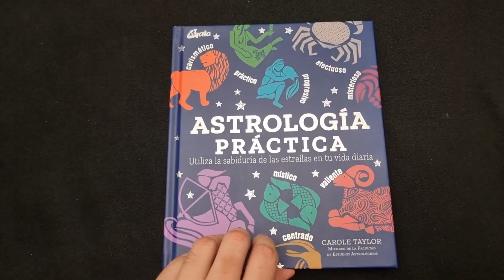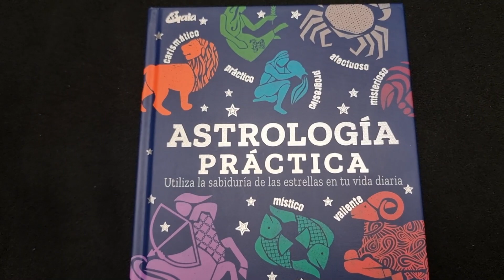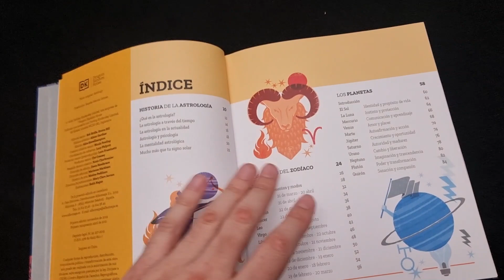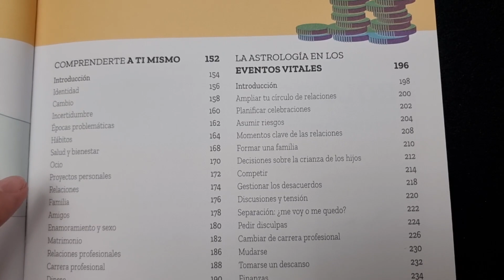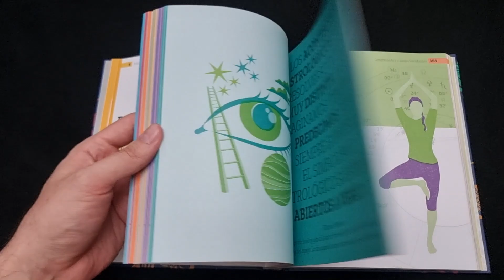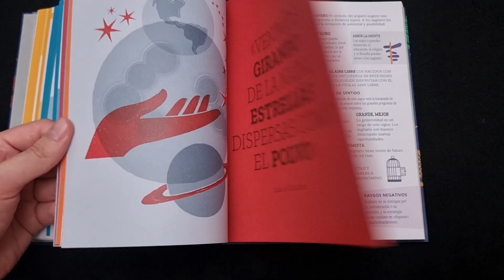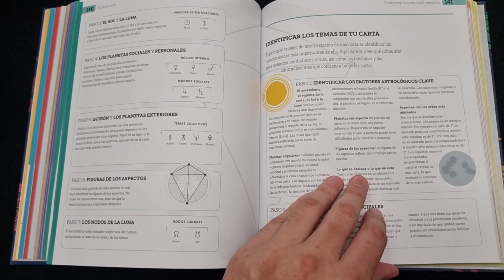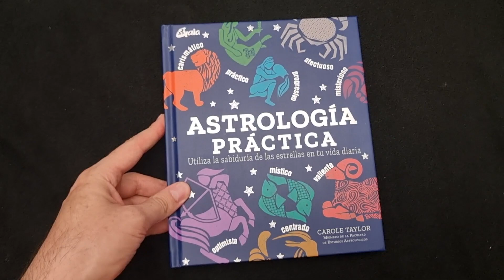LA BIBLIOTECA ESOTÉRICA | ASTROLOGIA PRÁCTICA - CAROLE TAYLOR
En esta sección del programa les presentamos un libro con un análisis detallado de su estructura, contenido, presentación y recomendaciones para su uso.